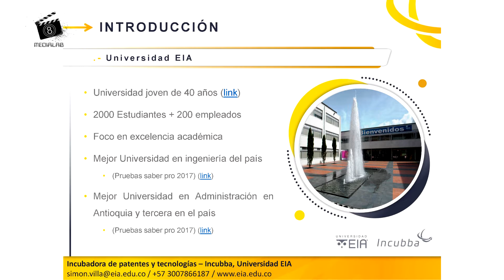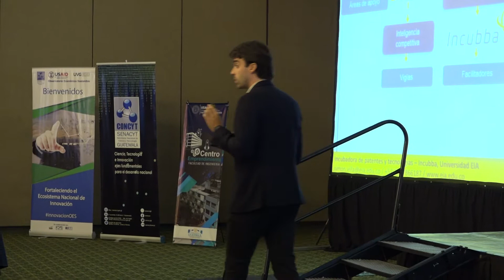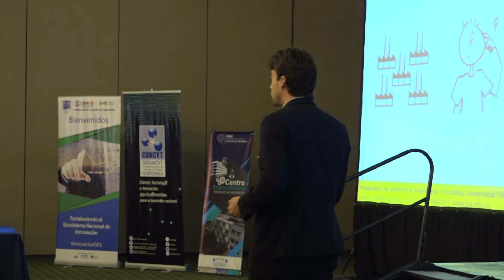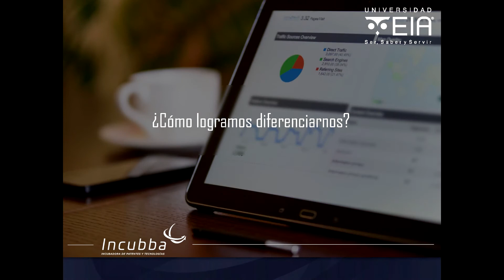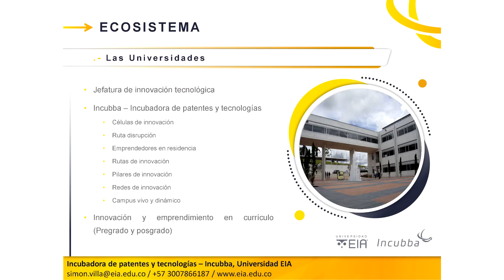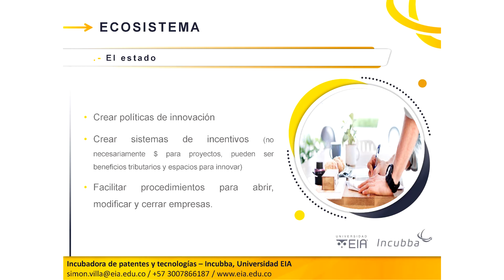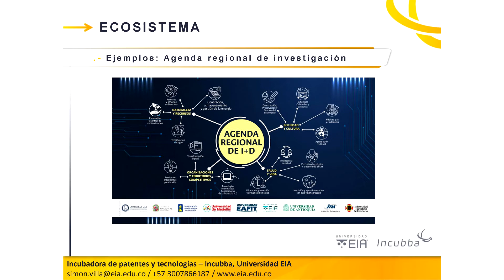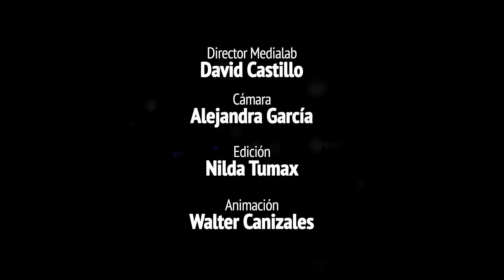Ponencia de Cierre - Incubba